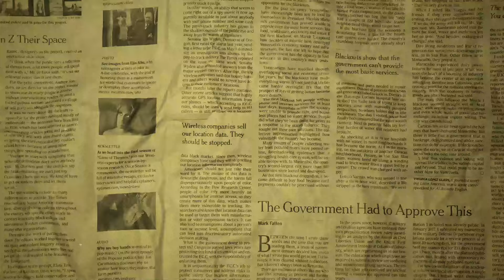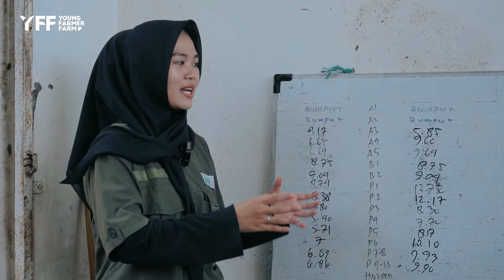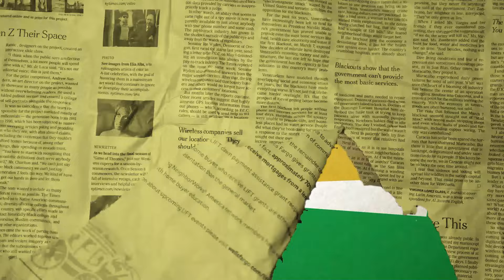500 DOMBA QURBAN DITIMBANG SATU PERSATU?!!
Kali ini Young Farmer Farm akan melakukan penimbangan domba qurban tahun 2024 nih

Sebanyak 500 ekor domba akan dilakukan penimbangan akhir sebelum qurban 2024. Kira kira bagaimana proses penimbangannya?

Untuk mengetahui jawabannya yuk simak video berikut